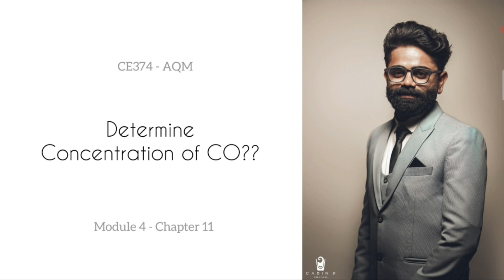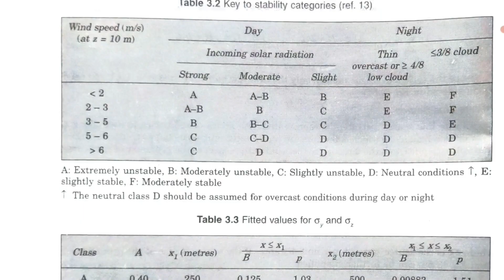DETERMINE CONCENTRATION OF CO?? CE374- AQM - 4-CHAPTER 11